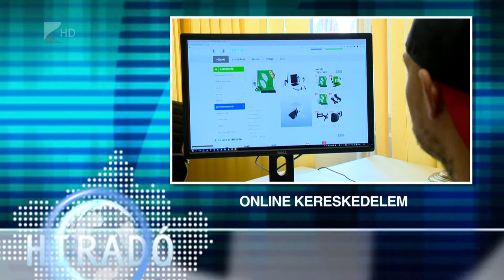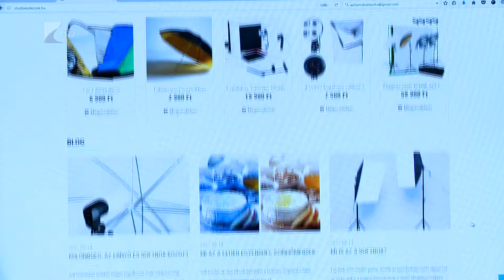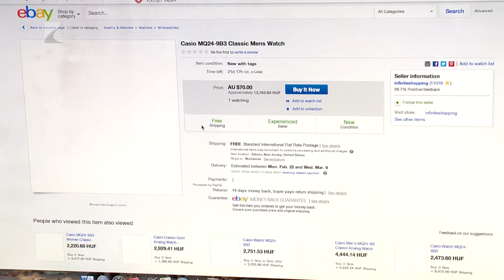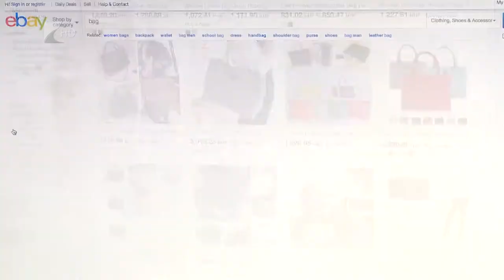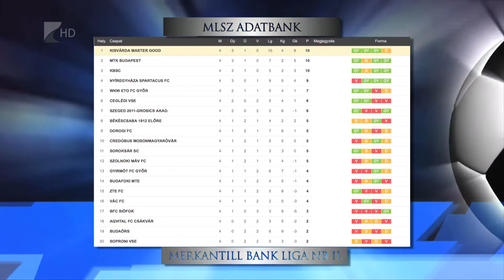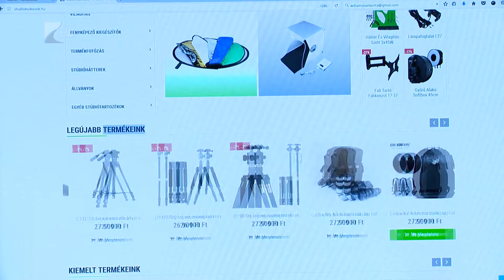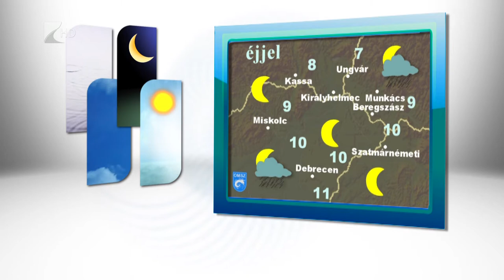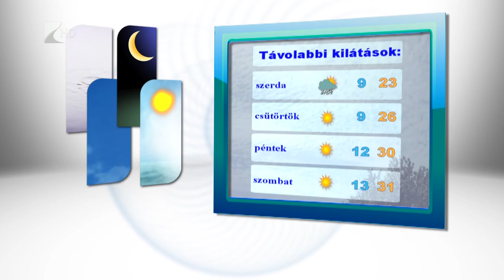Híradó 2017.08.21 - Kölcsey Tv